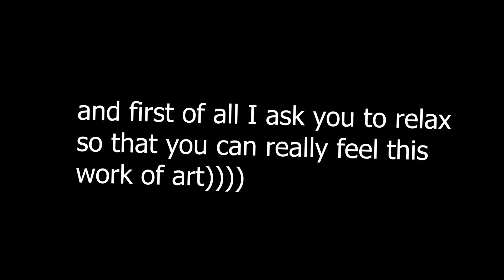Tubbo destroys the saxophone for 3 minutes